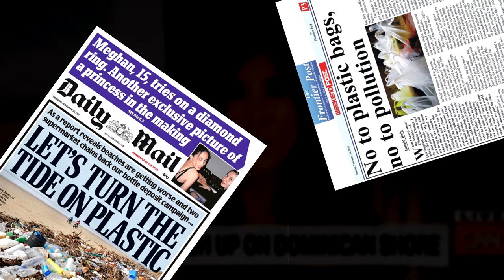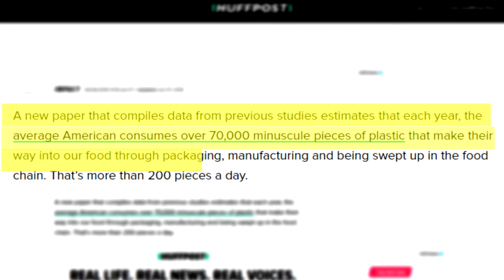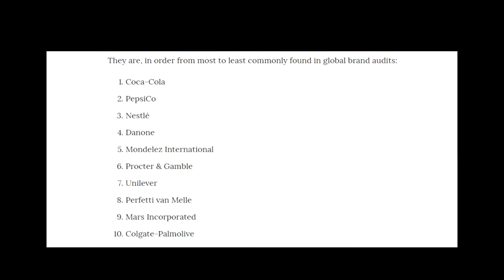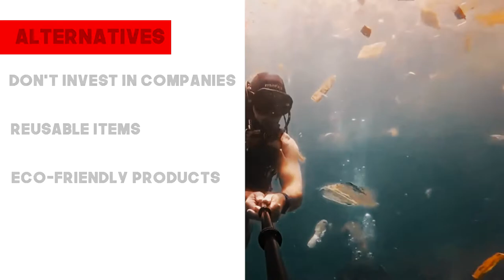Zeixxaj - Poisoned Humanity.